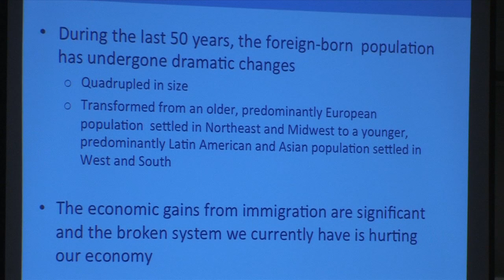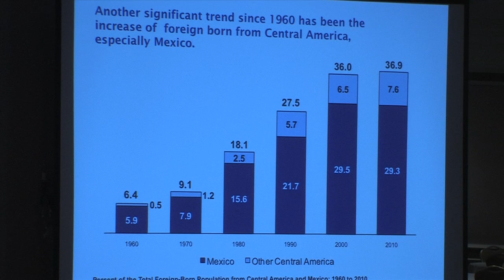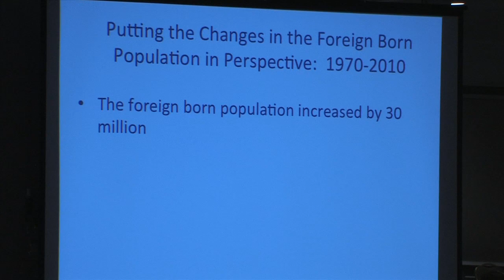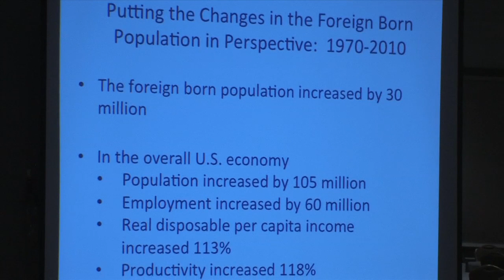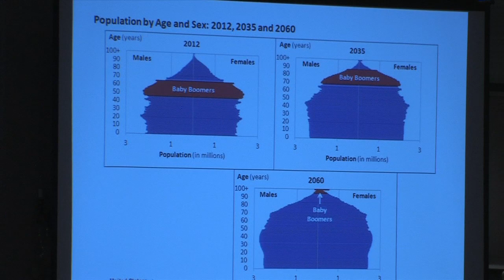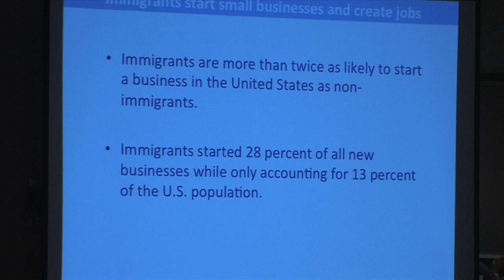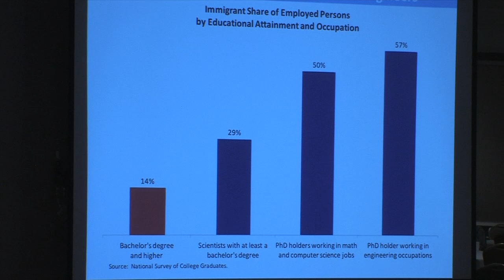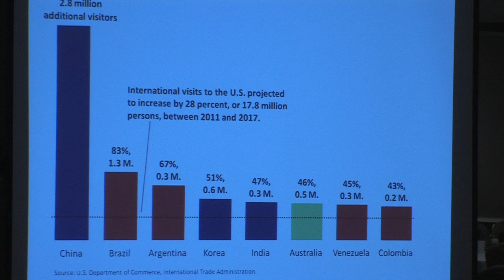Roaring Fork Valley Immigration Forum: Keynote Address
Roaring Fork Valley Immigration Forum: Keynote Address Monday, May 13, 2013
Keynote Introduction: Ali Noorani, National Immigration Forum
Keynote Speaker: Dr. Mark Doms, Undersecretary for Economic Affairs, U.S. Department of Commerce